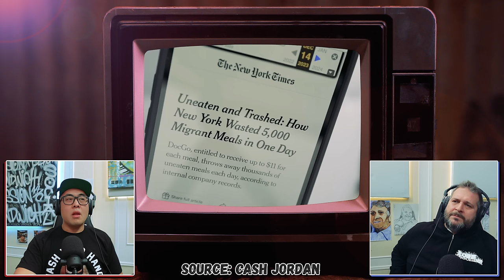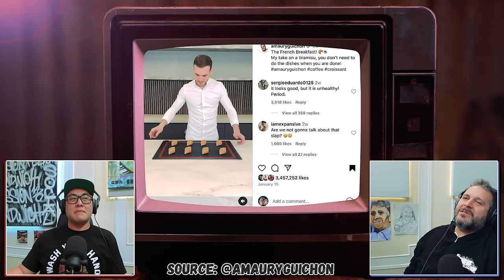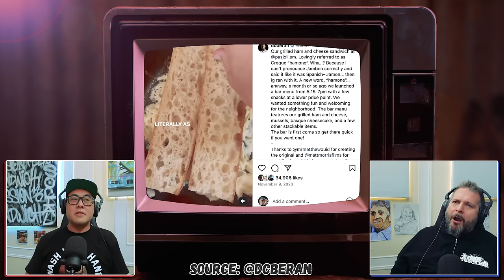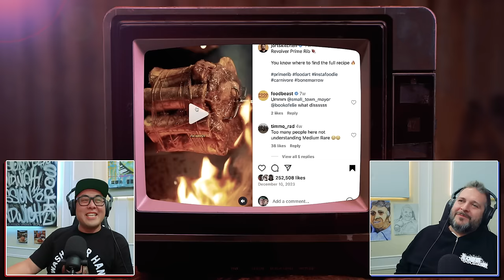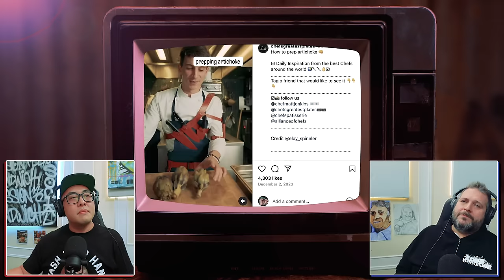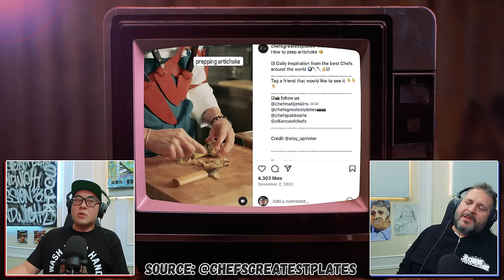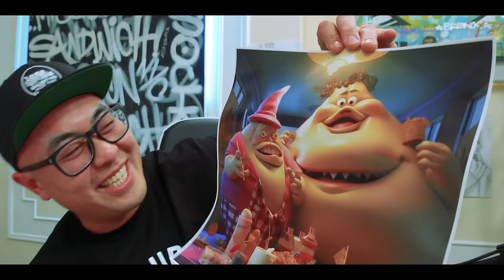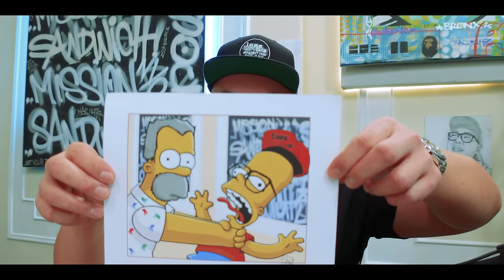THOUSANDS OF MEALS in the TRASH?! Customer is NOT always right! SYWGF Ep. 10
Frenchy and I lament over difficult customers that will never be happy.
We dive into why so many meals meant to help homeless and migrant people, end up in the trash. There has to be a better use for all the money being spent.

SEND US YOUR FAN ART!

First 12 get a FREE T SHIRT!

Le Rivage
Attn: Brian & Frenchy
340 W 46st

Make sure to leave a return address with a note of your Tee size!

CLIPS
Jacques Torress Tuesday Tips

FOLLOW CHEF BRIAN TSAO!